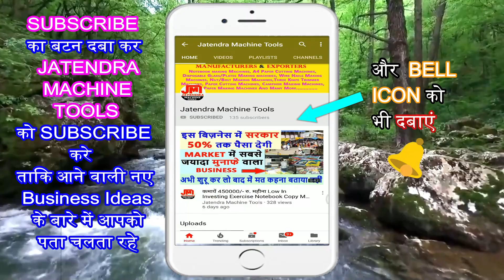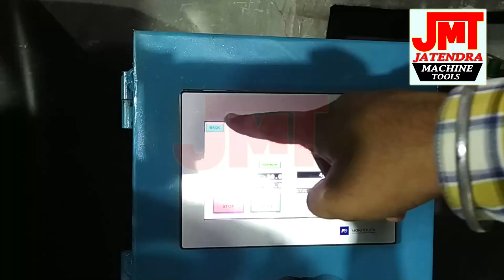ना पुलिस रोकेगी न सरकार | 8 घंटा काम करके महीना 2 लाख 20 हजार कमाये| Home Business idea 2021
Title-

Manufacturer of --
Lamination Machine,
3/5 Ply of Paper Corrugating Machinery Plant,
4 Bar Rotary Cutting Machine,